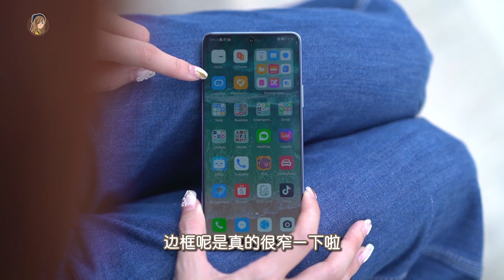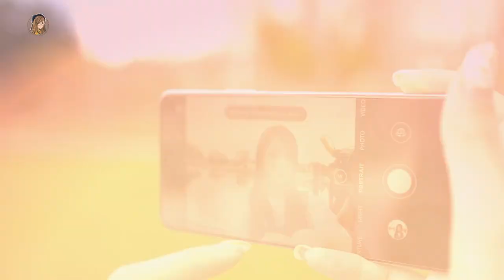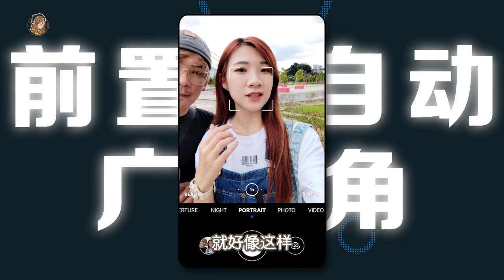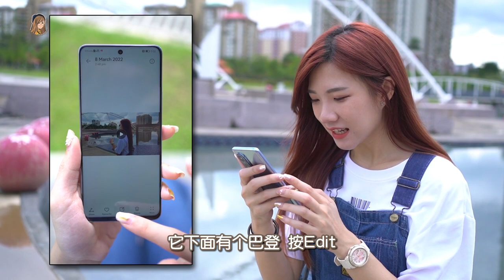华为nova 9 SE来了！！卖RM1099！第一时间开箱、出门去实测相机吧！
woohoo前一天拿到手机，就马上带着它趴趴走了!!!
nova 9 SE是nova系列第一款有108MP主摄的手机，
日拍、夜拍、自拍、Vlog都安排起来吧！！！

华为nova 9 SE售价RM1099，
即日起至3月18日预购可以获得总值高达RM560*的赠品哦！